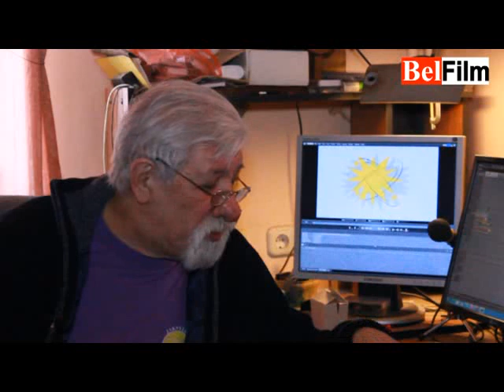Интервью с кинорежиссером Юрием Хащеватским.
BelFilm предлагает рубрику "Не формат". Вашему вниманию интервью с кинорежисером Юрием Хащеватским.